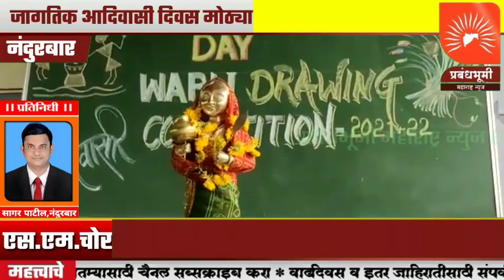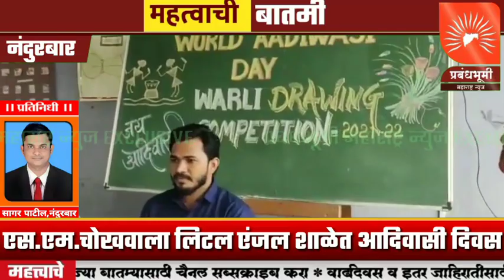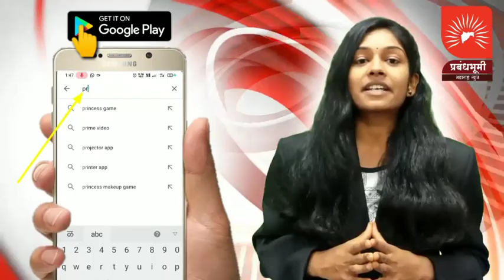श्रीमती.एस. एम.चोखवाला लिटल एंजल अकेडमी या शाळेत जागतिक आदिवासी दिवस मोठ्या उत्साहात साजरा झाला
नवापूर। श्रीमती.एस. एम.चोखवाला लिटल एंजल अकेडमी या शाळेत जागतिक आदिवासी दिवस मोठ्या उत्साहात साजरा झाला